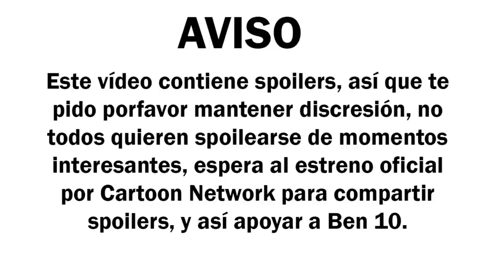BEN GEN 10 | RESUMEN CON SPOILERS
▼ ¡NUEVO VÍDEO! ▼
Hola! Soy RoVin, el día de hoy haremos un resumen de lo ocurrido en el especial, espero disfruten el vídeo, y porfavor si lo ves manten la discreción.

NO PIDAN LINKS PARA VER  EL ESPECIAL

Gracias a  @UniversoBen10BR por la grabación del especial

✔ BEN GEN 10 | RESÚMEN CON SPOILERS

✑  RoVin 10